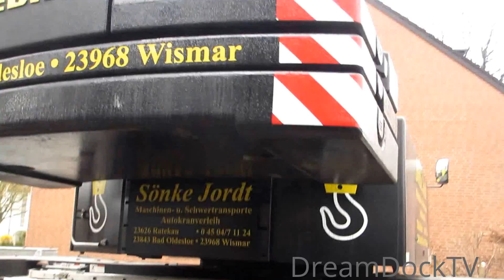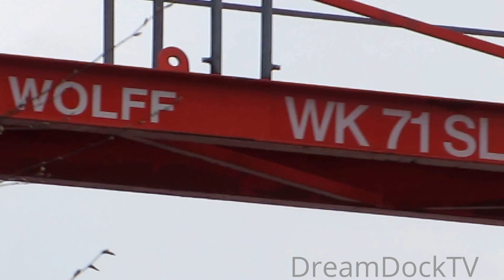Colorful Liebherr LTM 1100-5.2 mobile crane assembling impressive Wolff towercrane DREAM MACHINES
Liebherr LTM 1100-5.2 mobile crane assembling Wolff WK 71SL towercrane